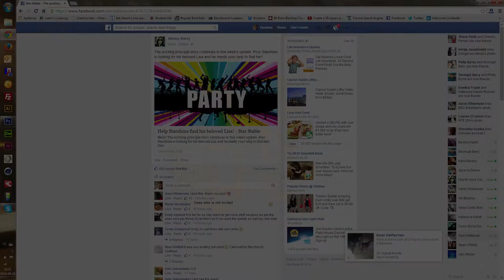stop think protect social media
Education and child safety experts recommend your child doesn't use the internet in their bedroom.
The internet can give the bully direct access to your child's bedroom; the one place that they should be safe.